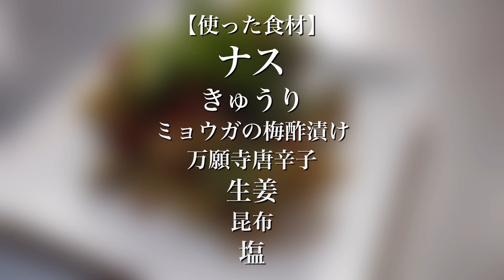ワンランク上の！ナスのサラダの作り方・レシピ｜ナスの浅漬けで無限ナス大量消費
キュウリ　　　　　・・・・1/2本
ミョウガの梅酢漬け・・・・3個
万願寺とうがらし　・・・・2本
大葉　　　　　　　・・・・適量
昆布　　　　　　　・・・・少々

＼キッチンノートのサイトができました／

[料理道具]
▶︎ 菜切包丁

▶︎ 出刃包丁

▶︎ ホットサンドメーカー

▶︎ ミニダッチオーブン

▶︎ アルミパン

▶︎ ゼスターグレーター

[撮影機材]
▶︎ カメラ、iPhone12 mini

▶︎ 照明（SL-60W）
（日本ではML-60をオススメします）

▶︎ カメラスタンド

▶︎ スマホホルダー

▶︎ 360°回転クランプ

▶︎ 一脚ポール